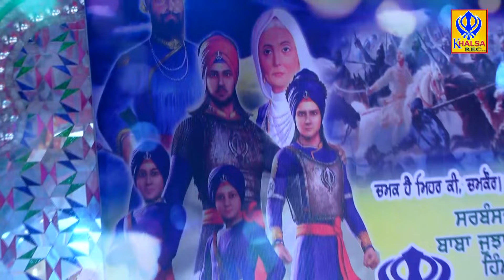Mera Satguru Kalgiya Wala | Bibi Suman Kaur Maskeen | Khalsaji Tv